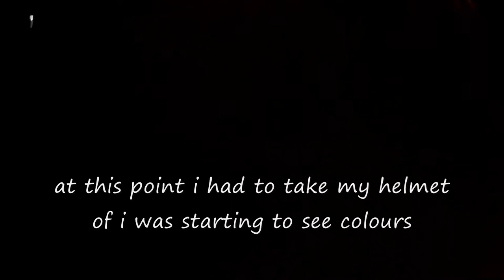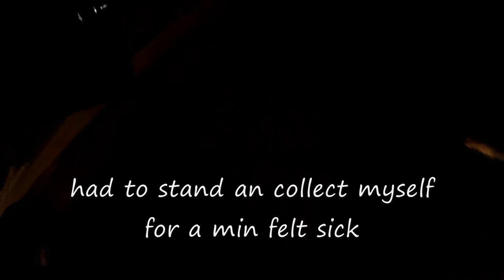MY Good Deed Helping Stranded Old Lady In Electric Car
was riding home from my freinds house in early hrs of the morning when i noticed a old lady pushing a car an couldent allow myself to just ride by had to stop an help as good as some of theese new electric cars are you can see there clearly still flawed
FOLLOW ME ON:

Camera: Sjcam Sj4000
Bike: Yamaha WR125X & Italjet Dragster
Helmet: Icon Variant